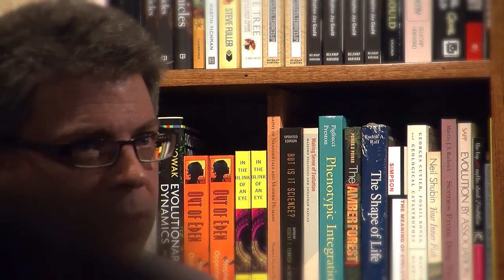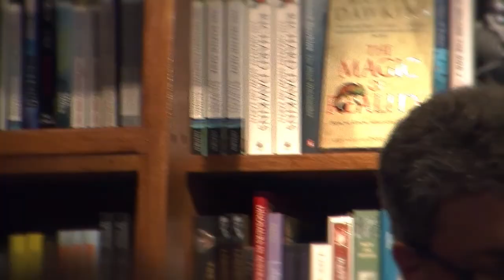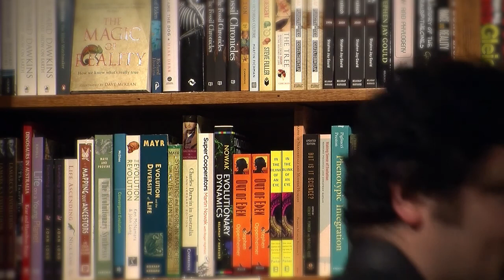Mark Pesce - The Next Billion Seconds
Futurist Mark Pesce at pre-Singularity Summit event book launch at Embiggen Books
Where will you be in the next billion seconds?
Mark Pesce on the lure of connectivity, immersion into Augmented Reality and using twitter to avoid ticket inspectors
Hyper-connectivity, and The Singular Self...

"The Next Billion Seconds"

Alone ... Together